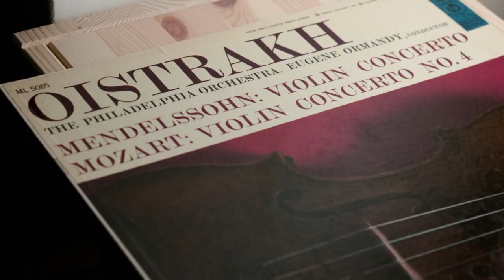Mendelssohn Violin Concerto David Oistrakh Philadelphia Orchestra Ormandy 1956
Recorded December 24, 1955 at the Academy of Music, Philadelphia

This Columbia Masterworks ML5085 disc was played on a Garrard401 with an Ortofon AS212 mk2 tonearm partnered with an ATMONO3/LP cartridge, using a GrahamSlee phonostage.